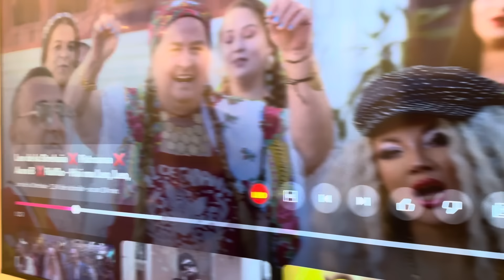Singura acasa: cadou!